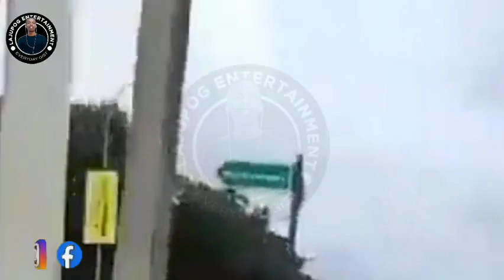😱 TENSION BURST IN ABUJA, AS EVERYWHERE SCATTER DUE TO GROUP RIOTERS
The piece covers a violent clash in Abuja between police and the Islamic Movement of Nigeria (IMN), stressing the dangers of rising religious tensions and urging Nigerians to prioritize unity and address pressing national issues.

Peter Obi, Arise TV, Arise News, Channels Television, Channels TV, Tinubu, ATIKU, PDP, APC, LP, celebration TV, koinonia global, apostle johnson suleman, apostle joshua selman, arome osayi, pastor chris live,
»» Video originally and produced exclusively by Lajupog TV Show »» footage licence through LWTV Media »»leader: LAJUPOG ___________________________________________

COMMENTARY AND NARRATION: "LAJUPOG TV SHOW"

NOTE*
Our work is unique, completely rearranged, and edited to bring out the content's best qualities. The content is highlighted in some places by artistic effects. When there are two or more speakers, it is conducted in a conversational manner, which means that they finish each other's sentences while remaining on topic. Intermittent sampling is also used in the making of this video.